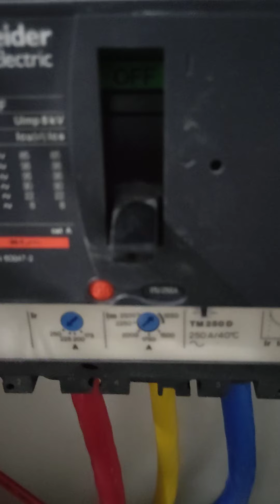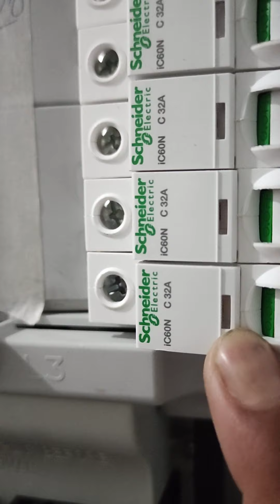low voltage indoor 3 phase panel connection parectical